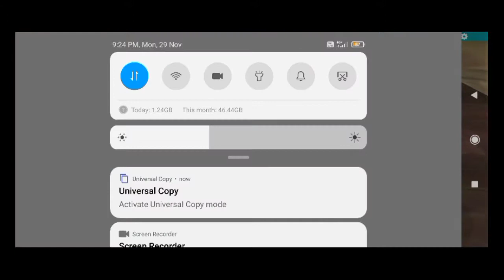Training Ground Flaying Bike Enter Trick And Tips | Top New Amazing Tips And Tricks | Free Fire Bug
Training Ground Flying Bike Enter Trick And Tips | Top New Amazing Tips  And Tricks | Free Fire Bug

jai shree shyam dosto 🙏🙏

TAGS ➪

free fire new bug malayalam
free fire new bug Today

New invisible trick in training mode
New bug After update
new bug
New bug training mode
invisible bug in free fire
Training Tricks Free fire
bug Free fire Tricks FF
new trick New bug and tricks
Top 5 training Tricks In Free Fire training mode new
bug after update training
New training bug in
training bug Free fire
New bug and tricks Free fire
bug and Glitch training mode
training ground tricks
training ground free fire
training ground strategy free fire
free fire training ground
new training ground after update
new training ground tricks
new training mode free fire